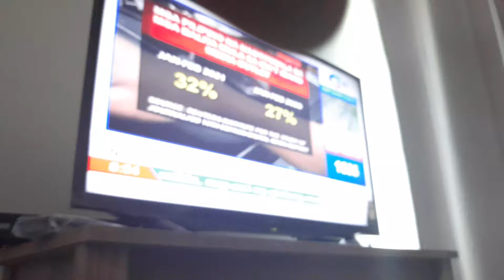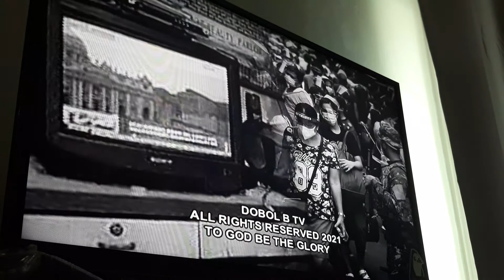Saksi Sa DOBOLB B SUPER RADYO DZBB Mike Enriquez Arnold Clavio Connie Sison 06 23 21 JUNE 23 2021